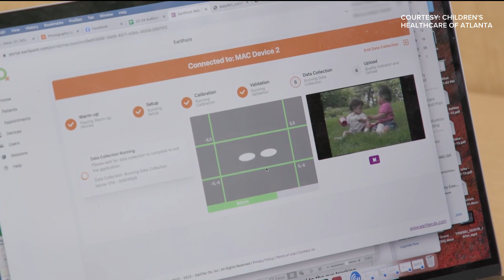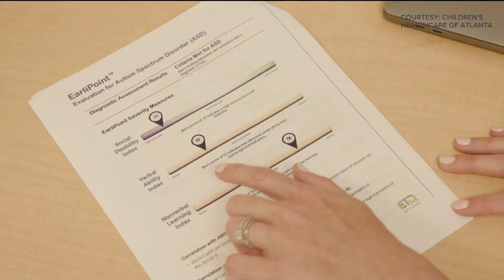Doctors with Children's Atlanta's Marcus Autism Center develop new diagnostic tool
Called the EarliPoint Evaluation, it has been authorized for use with children between the ages of 16-30 months.